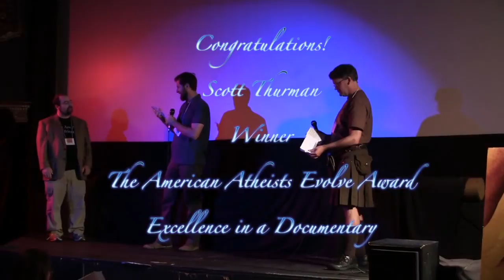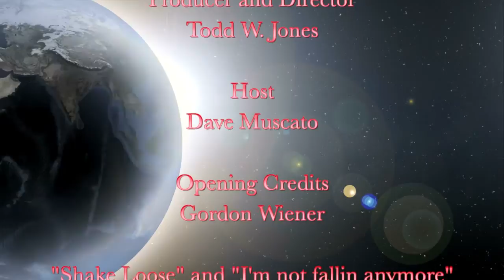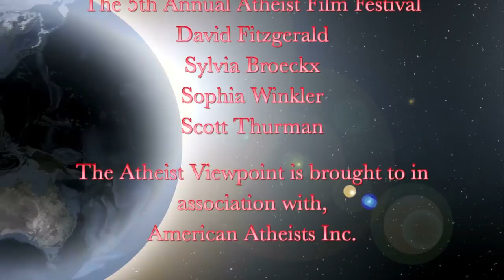The Atheist Viewpoint, Ep 913 - The 5th Annual Atheist Film Festival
Dave Muscato, Public Relations Director of American Atheists, attends the 5th annual Atheist Film Festival in San Francisco, and interviews several filmmakers, plus the co-organizer of the festival, David Fitzgerald. Plus, the presentation of the first-ever American Atheists EVOLVE Award to Scott Thurman, director of The Revisionaries, for Excellence in a Documentary.